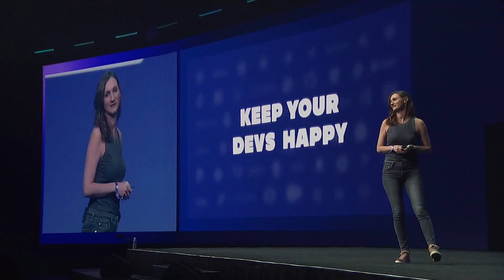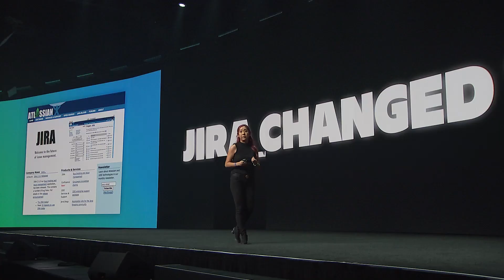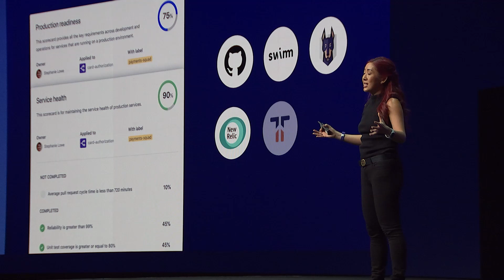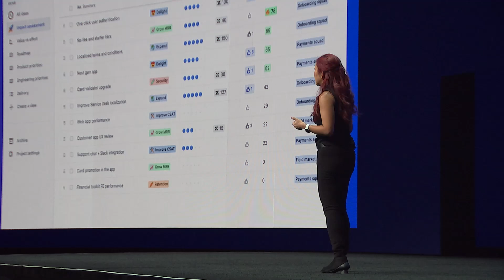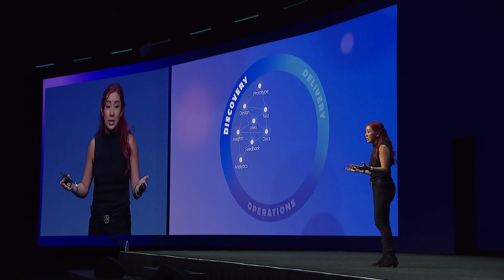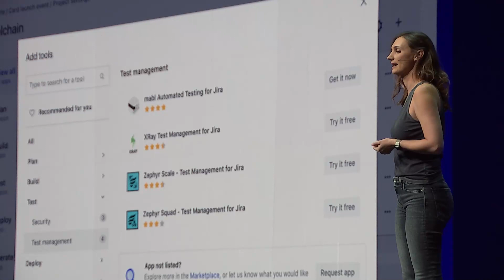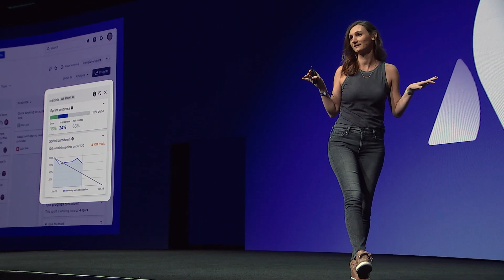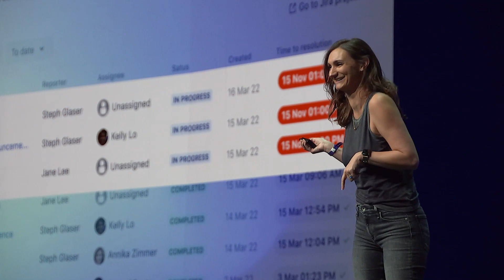Should you be in an open [software] relationship? | Team '22 | Atlassian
A diverse toolchain or a consolidated, all-in-one approach? Discover how Atlassian’s open toolchain solution offers the best of both worlds: flexibility and coordination. We’ll show how this new approach empowers software teams to adapt to change faster while measuring value streams by completing the software development life cycle of Discovery → Delivery → Operations.

Session speakers:
Scott Farquhar, Co-Founder & Co-CEO, Atlassian
Tiffany To, Head of Product, Agile & DevOps Solutions, Atlassian
Justine Davis, Head of Marketing, Agile and DevOps Solutions, Atlassian